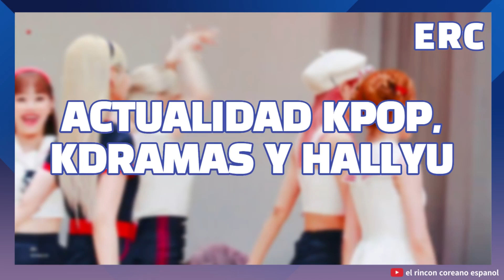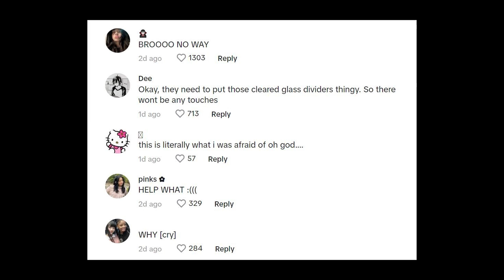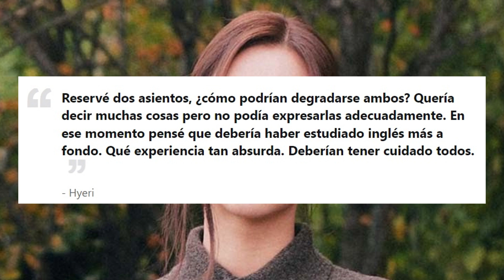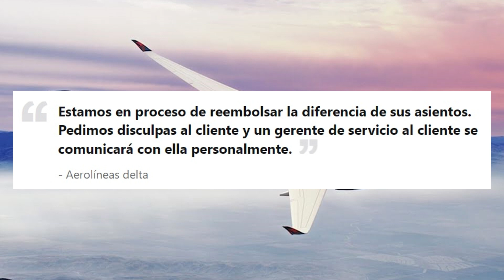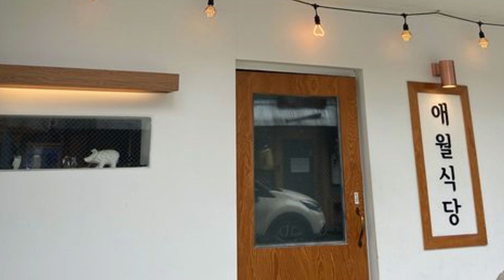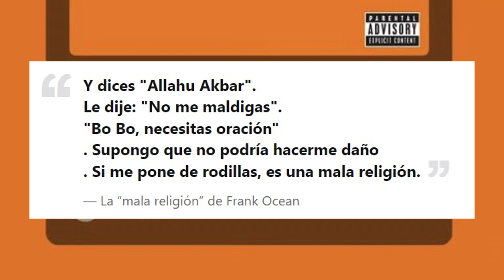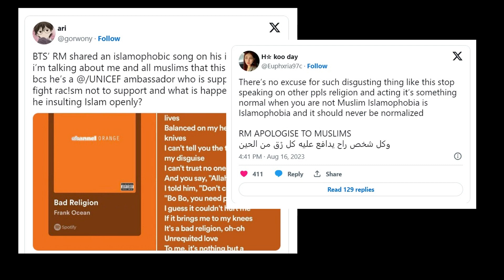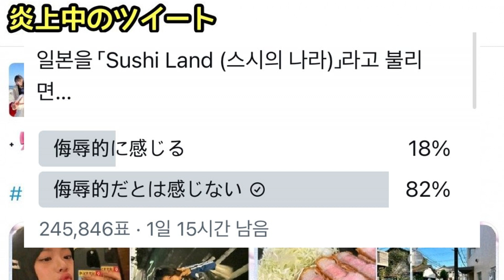Acoso a NEWJEANS | Insultos a CHENLE | RM y la islamofobia | CHAEYOUNG y SOMI | BBGIRLS no vende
00:00 INTRO
01:04 El acoso a NEW JEANS
02:45 CHANYEOL de EXO en peligro
04:10 HYERI se siente degradada.
07:20 Insultan a CHENLE de NCT
09:55 La charla de CHAEYOUNG y SOMI
12:49 RM acusado de islamófobo.
16:45 El viaje a Japón de NEWJEANS
17:14 Acoso en el grupo de baile JINJU CREW
18:08 La rapera ASH B y sus autógrafos
18:40 BBGIRLS y su caída de ventas.
19:59 YEOREUM habla del futuro de WJSN / Cosmic Girls

🗓 Créditos de las imágenes a ...